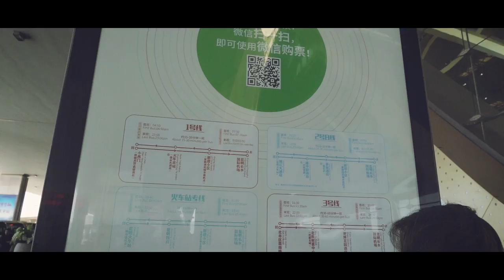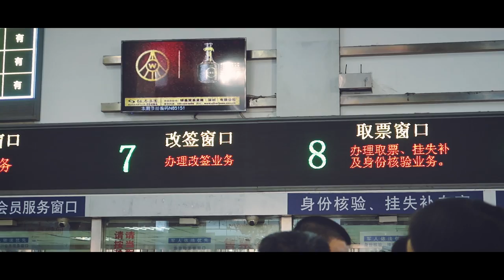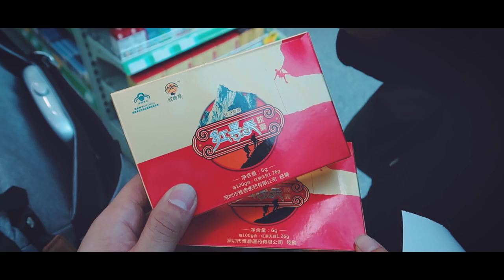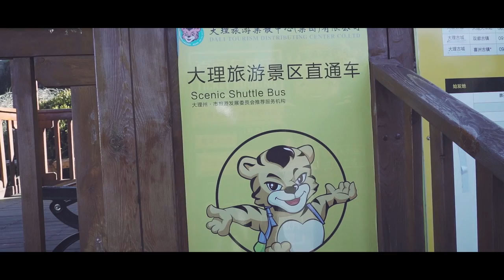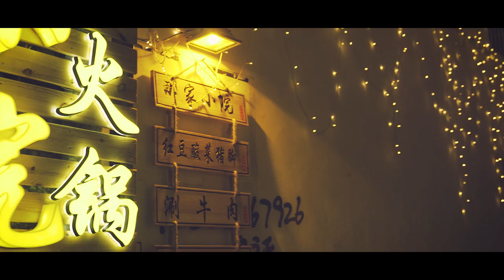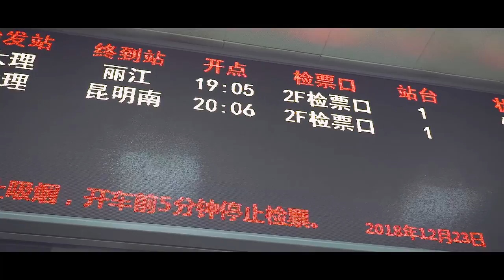เที่ยวจีนเอง ยูนนาน 🇨🇳 เมืองโบราณต้าหลี่ | EP.1 Dali Ancient Town China | CrossCutting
เที่ยวจีนเอง เมืองโบราณต้าหลี่ เที่ยวจีนยูนนาน (สารคดีเดินทางท่องเที่ยวเอง) EP.1
ต้าหลี่ ทะเลสาบไข่มุกเมืองพันปี Dali Ancient Town China
| Travel Documentary film | CrossCutting Journey in China
(We have provided Subtitles English, Chinese, Japanese
and other languages, please use CC)

หลายปีก่อนผมได้เห็นภาพถ่ายภูเขาหิมะแห่งหนึ่งในประเทศจีน
นั่นคือ ภูเขาหิมะมังกรหยก ซึ่งสวยงามอลังการ ทำให้คิดฝันไว้ในใจว่า
สักวันหนึ่งต้องไปเยือนภูเขาหิมะมังกรหยก ที่ยูนนานให้ได้

น่าจะเป็นเรื่องที่น่าตื่นเต้น หากการเดินทางตามรูปถ่าย
และเรื่องราวจากการบันทึกของนักเดินทางรุ่นก่อน
จะทำให้เราได้สัมผัสและรู้สึกไปกับความงามนั้น ด้วยตัวเอง …

ในทริปนี้พวกเราใช้เวลา 9 วัน เดินทางท่องเที่ยว
ไปในฤดูหนาวปลายปีของประเทศจีน
เริ่มต้นที่เมืองคุนหมิง / ต่อด้วยเมืองต้าหลี่ /
เมืองลี่เจียงเพื่อไปชมเมืองเก่าและยอดเขาหิมะ /
ปิดท้ายที่แชงกรีล่า

สำหรับวีดีโอนี้ เป็นบันทึกการเดินทางท่องเที่ยวถ่ายภาพ
ในประเทศจีน มลฑลยูนนานตามสไตล์ของ CrossCutting Journey

เริ่มตอนที่ 1: จากกรุงเทพฯ ไปเที่ยวที่ต้าหลี่
เมืองโบราณพันปี
เมืองแห่งดอกไม้ผลิตลอดปี
เมืองแห่งทะเลสาบไข่มุก
เมืองเล็กๆ ที่จะทำให้คุณรู้สึกดี

ชมภาพถ่ายสวยๆ และบันทึกการเดินทาง
เที่ยวเมืองโบราณต้าหลี่ / เขาซางชาน /
โรงถ่ายภาพยนตร์ 8 เทพฯ /
ทะเลสาบเอ๋อร์ไห่ (ไข่มุกแห่งที่ราบสูง)

ร่วมติดตามเดินทางท่องเที่ยวไปกับพวกเรานะครับ
simple stories but inspired
Travel - Photography & Video - Story

สำหรับเพลย์ลิสต์ ทุกตอนของวีดีโอบันทึกการเดินทาง ชุด เที่ยวจีน ยูนนาน

วีดีโอของพวกเราด้วยนะครับ

แอน & เอก / Anne-Ekk CrossCutting
สารคดีท่องเที่ยวเชิงประวัติศาสตร์